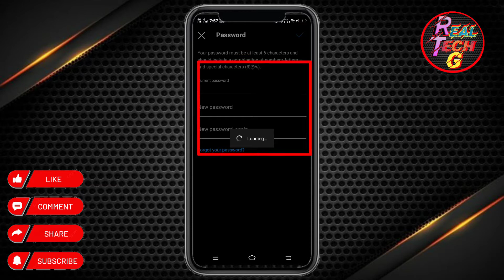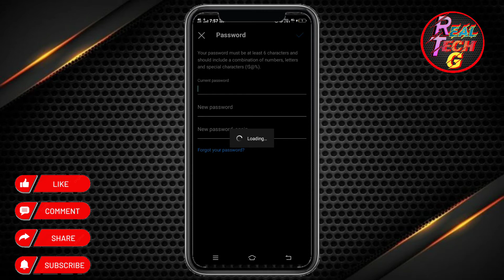How To Change Instagram Password || Instagram Ka Password Kaise Badlein .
Agar App Apne Instagram Account Ka Paassword Bhool Gye Hai aur Appko Password Badalne Mein Problem Ho Rhi Hai To aaj Ki Iss Vedio Mein Main Appko Bataunga ki App Easy Step Step Mein Password Kaise Badal Sakte hai .